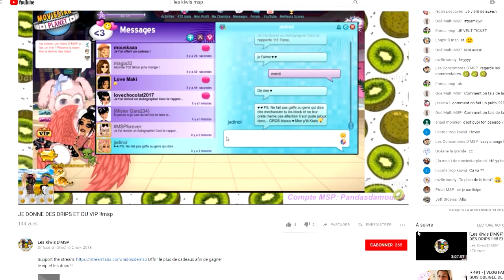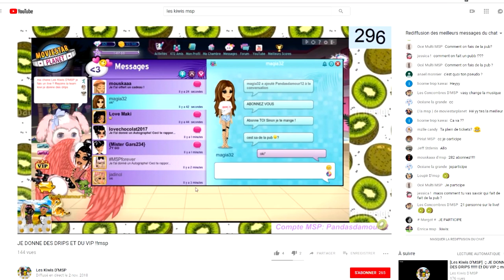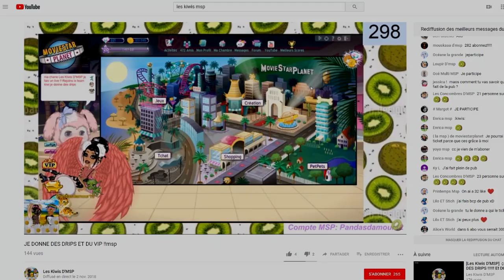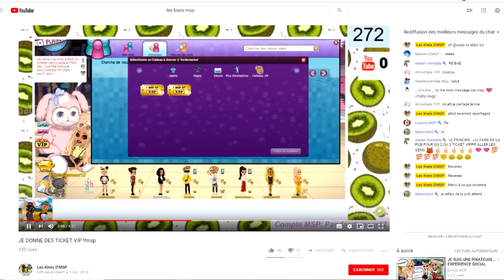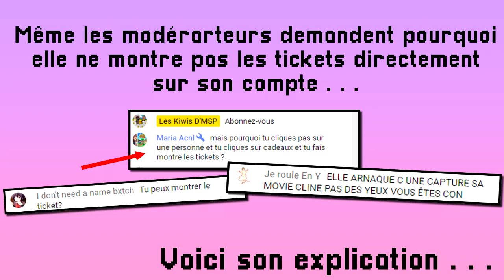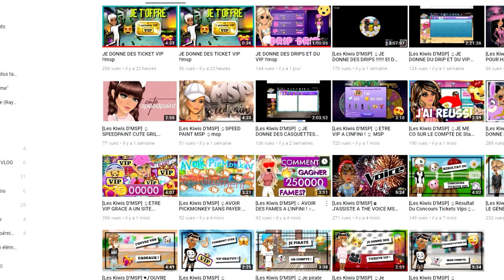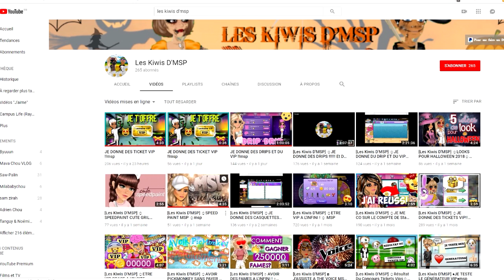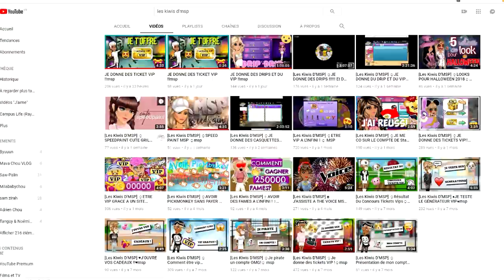LE CANCER MSP SUR YOUTUBE 💩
LAURENT MURATOT
10 rue Charles Richet
57050 METZ

💬 Musical.ly : quinzelyoutube

🎮 MSP : Quinzel Youtube
🎮 ID Origin : LauraGaming_YT
🎮 Roblox : QuinzelYoutube

💲 Hiko - 54o 💲
💲 Charlhulk - 215€ 💲
💲 Mimi - 82€ 💲

💻 MON MATÉRIEL :
Ordi : monté moi-même
Webcam : Logitech c920
Casque & micro : Logitech G933
2 écrans : HP & télé samsung